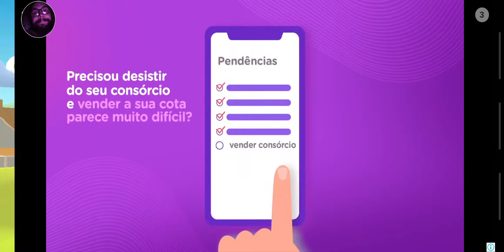HillSide Drive - Vila - 1